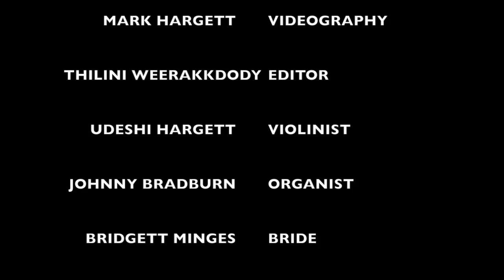Canon in D, Udeshi Hargett, violin